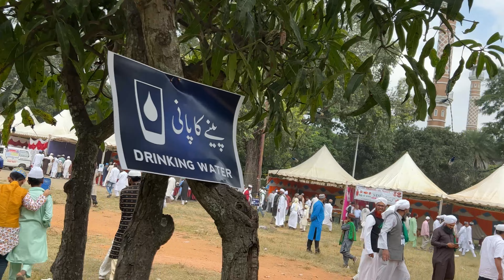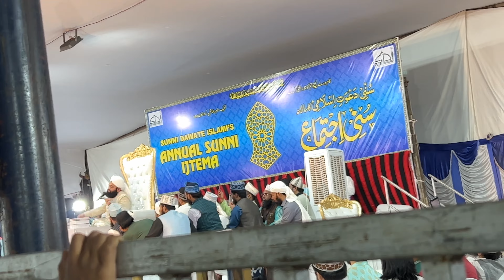Sunni Dawate Islami Ijtema 2023 | SDI Ijtema Bangalore | Faisalvlogs​⁠@sdichannel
My Name Is Shaikh Faisal, Basically I am From Bangalore, India .
I upload Vlogs On my YouTube Channel Weakly Once or Twice. I like Vlogging,Travelling,Exploring New Things,Enjoying Life And sharing Happiness through My YouTube Channel.